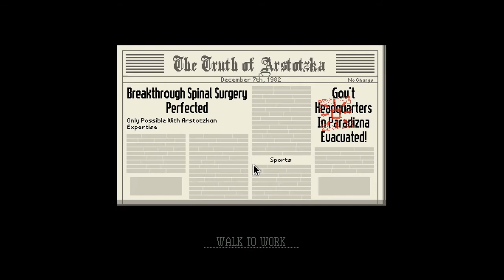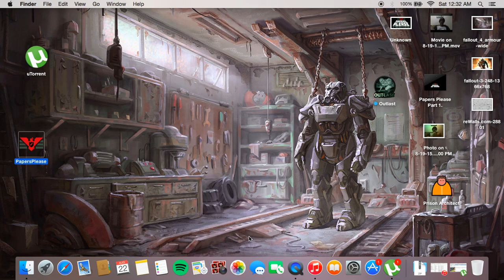Papers Please Part 4